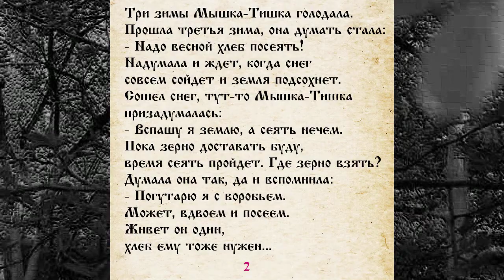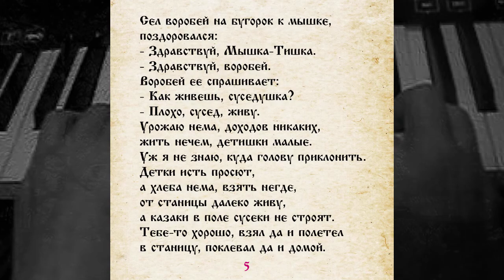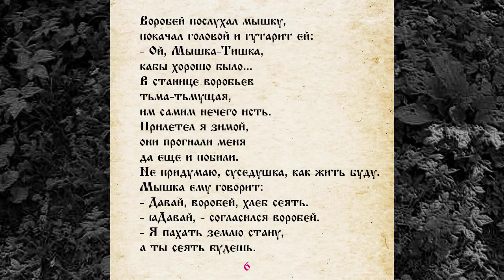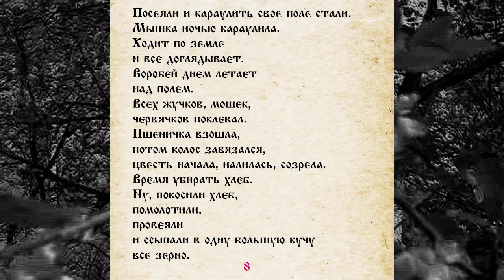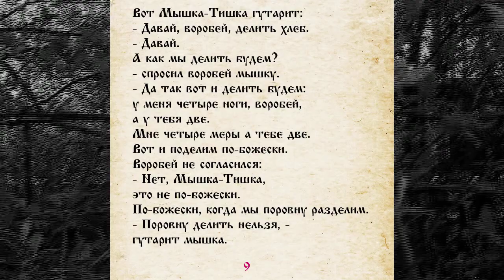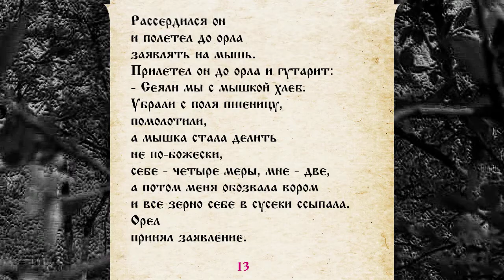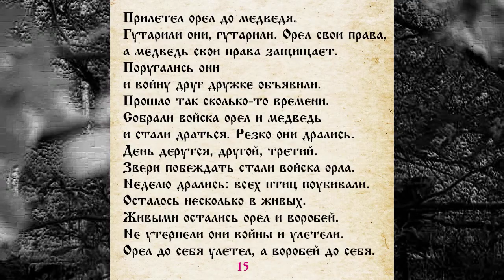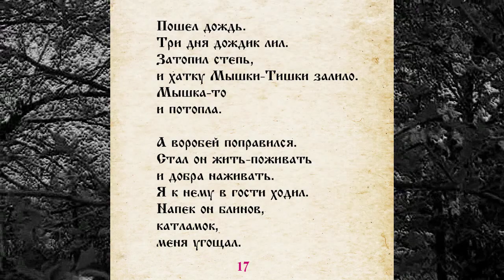СКАЗКА 017 МЫШЬ И ВОРОБЕЙ САМИ ЧИТАЕМ